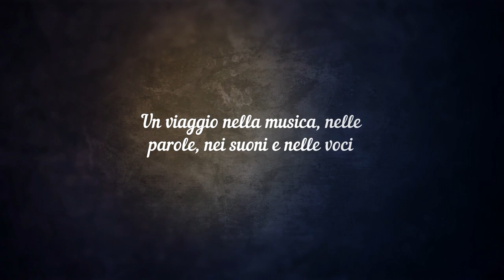Storie di Musica: Lucio Battisti, questo sconosciuto (Parte Seconda)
Roby Matano racconta tutta la storia della sua scoperta di Lucio Battisti prima che raggiungesse il grande successo.

Lucio Battisti (Poggio Bustone, 5 marzo 1943 – Milano, 9 settembre 1998) è stato un cantautore, compositore, polistrumentista, arrangiatore e produttore discografico italiano.

Tra i più influenti e innovativi cantautori e musicisti italiani, è considerato una delle massime personalità nella storia della musica italiana sia come compositore e interprete dei suoi brani, sia come compositore per altri artisti. In tutta la sua carriera ha venduto oltre 25 milioni di dischi.

Abile chitarrista e perfezionista, noto anche per l'attenzione ai dettagli e la cura quasi maniacale che dedicava agli arrangiamenti e agli accordi. La sua produzione ha impresso una svolta decisiva al pop/rock italiano: da un punto di vista strettamente musicale, Lucio Battisti ha rivoluzionato e personalizzato in ogni senso la forma della canzone tradizionale e melodica, spesso combinandola con sonorità e ritmi tipici di svariati generi, riuscendo costantemente a rinnovarsi e ad addentrarsi con versatilità ed eclettismo nel rhythm and blues, prog rock, elettropop, latina, arrivando a toccare anche la new wave, la disco music, il folk, il soul, il beat e altro ancora.

Grazie all'armoniosa integrazione della sua musica con i testi scritti da Mogol, a tratti ermetici, Battisti ha segnato un'epoca della cultura musicale e del costume italiani, interpretando in stile poetico temi ritenuti esauriti o difficilmente rinnovabili, come il coinvolgimento sentimentale e gli avvenimenti della vita quotidiana; ha saputo esplorare argomenti del tutto nuovi e inusuali, a volte controversi, spingendosi fino al limite della sperimentazione pura nel successivo periodo di collaborazione con Pasquale Panella, caratterizzato da strutture musicali originali e disarticolate e da un rapporto col testo spinto ai limiti del non sense.

Per queste ragioni, Battisti è oggi legittimato quale vero e proprio genio della musica nonché punto di riferimento per il panorama musicale italiano; la sua popolarità sembra aumentare gradualmente anche fuori dai confini nazionali, merito anche di alcuni album e singoli incisi in spagnolo, inglese, tedesco e francese, cantati e arrangiati da Battisti stesso.

Dotato di una notevole forza interpretativa e di un inconfondibile timbro vocale, il quale è stato talvolta al centro di dissensi, Battisti è stato anche una figura schiva e riservata: durante la sua carriera è apparso sporadicamente in pubblico e si è prestato alla stampa con sempre minor frequenza fino a quando ha deciso di ritirarsi completamente dalla scena, non apparendo più neanche nelle copertine dei suoi album. *